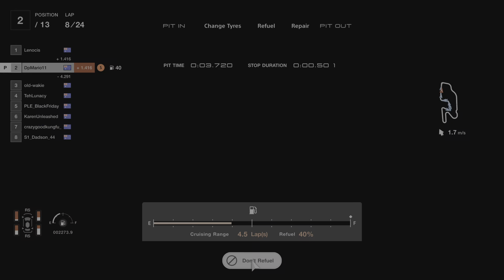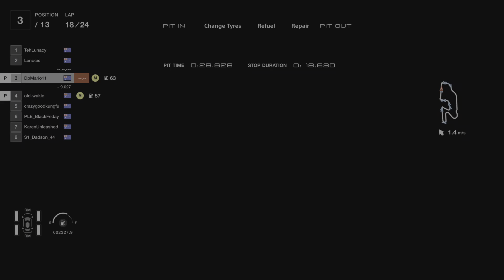Gran Turismo 7_s1